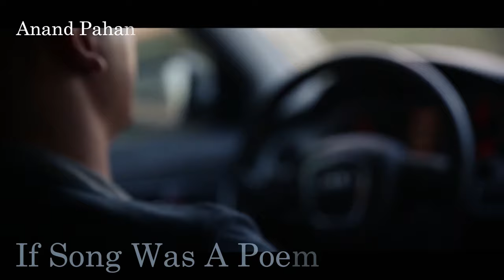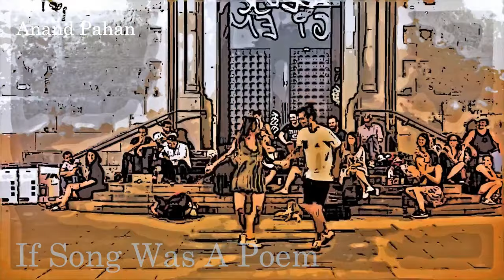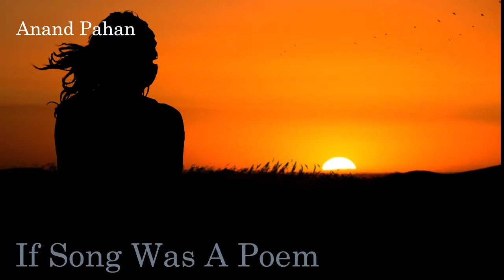kuch To Log kahenge | Ep. 11 | If song Was A poem | Anand Pahan